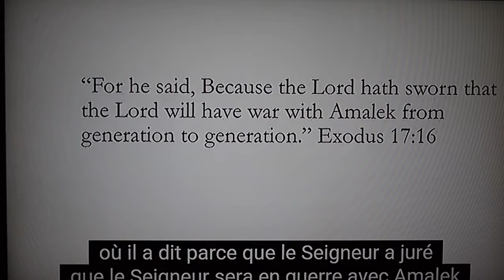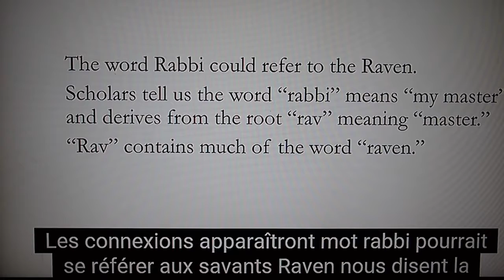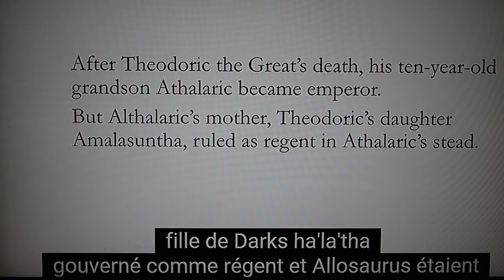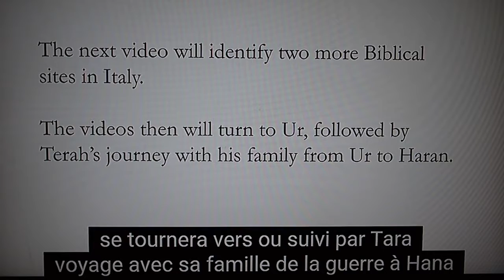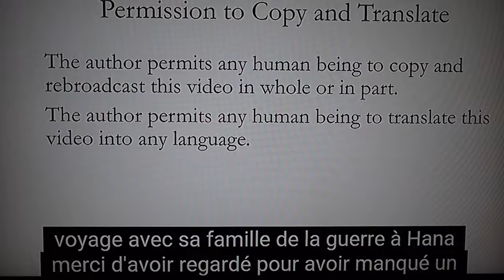Sur les pas de JESUS-CHRIST.04. Étude de la Bible/le royaume de Raven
exodus 17:16
Il a dit, « Car les mains étaient levées vers le haut contre le trône du Seigneur, l’Éternel sera en guerre contre les Amalécites d’une génération à l’autre. »
Divulgation  déroutant par Tom Carberry 04
Religion, Politique, Déception, Cathare, Kabbale, Ancien Testament
Théodoric dit le Grand ou l'Amale , né vers 455 et mort le 30 août 526 à Ravenne, est un roi des Ostrogoths.
Il contient les ambitions franques, défendant les Wisigoths, notamment lors du siège d’Arles en 507 et 508, et il prend le
contrôle de la Provence, puis du Languedoc et du Roussillon. En 524, il participe au premier partage du royaume des Burgondes.
A Ravenne, on peut y voir le tombeau de Théodoric l'Amale, dit le Grand, roi des Ostrogoths.
Ravenne fit partie du royaume d'Italie à partir de 1861.
Le duplicata de Théodoric dit le Grand: Théodose dit le Grand
Théodose Ier, également nommé Théodose le Grand, est un empereur romain. Né en 347, il règne de 379 jusqu'à sa mort le 17 janvier 395.